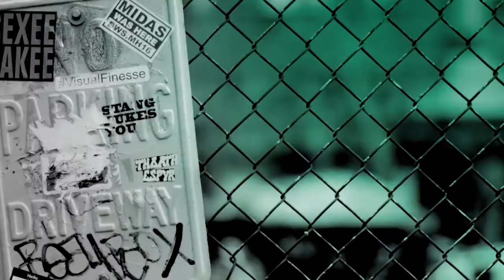Francesca Carpanini Discusses The Play, Arthur Miller's "All My Sons"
Arthur Miller’s drama about the long-hidden secret that threatens to tear apart a Midwest family in the aftermath of WWII comes to blazing new life in a shattering new staging by Tony winner Jack O’Brien. Actor Francesca Carpanini came to chat about her role in the play, "All My Sons."